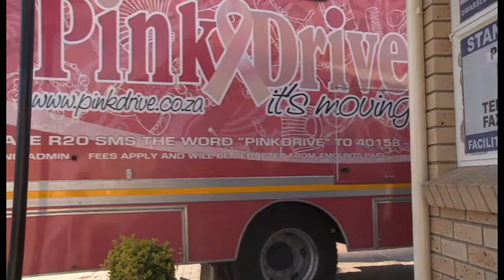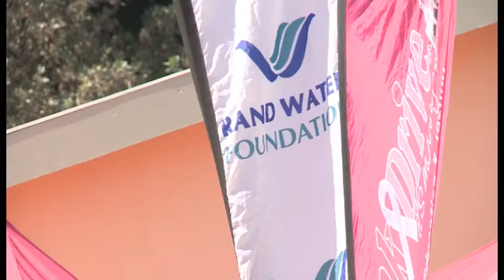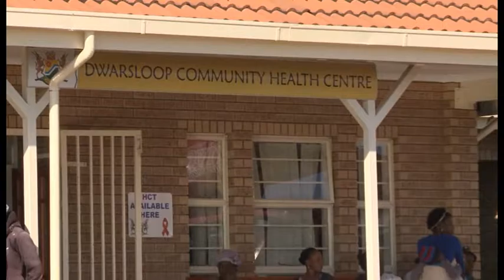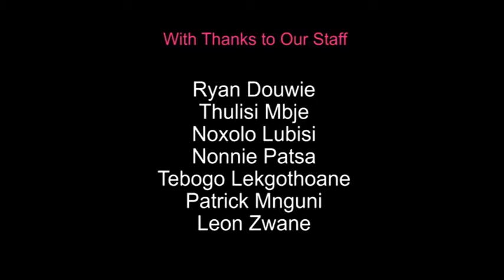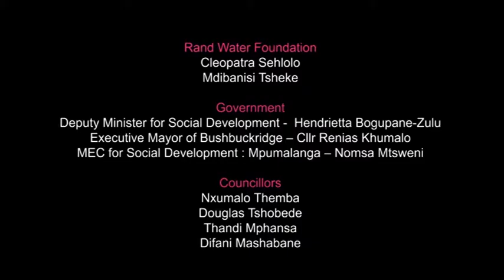PinkDrive - Bushbuckridge 2016